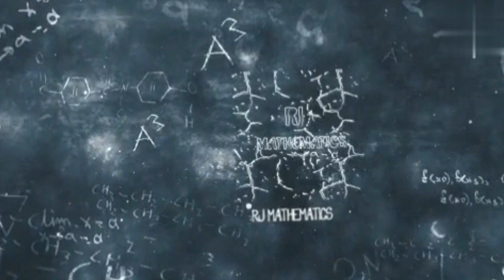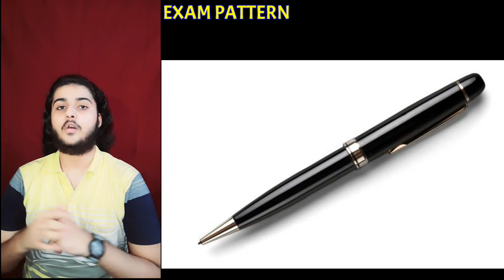Kendriya vidyalaya entrance exam 2022 / kendriya vidyalaya admission 2022 / kv syllabus for class 9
Hi friends,
This is the new video of RJ MATHEMATICS on Kendriya vidyalaya entrance exam 2022 , kendriya vidyalaya admission 2022 , kv syllabus for class 9.

In this video you got all complete information about kendriya vidyalaya entrance exam 2022 and kv syllabus for class 9.